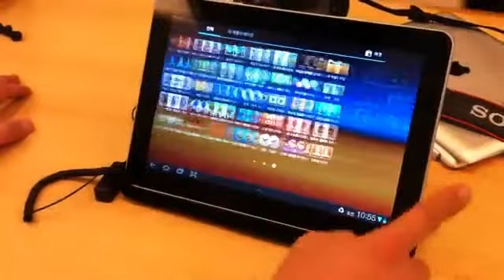갤럭시탭10.1시연